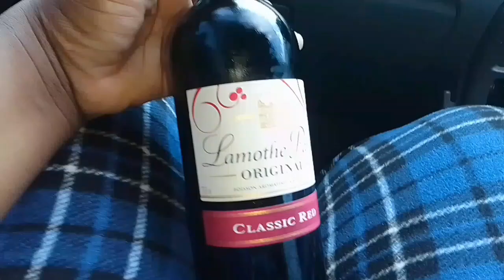Taking some time for myself| No baby for 3 hours| me time|reset